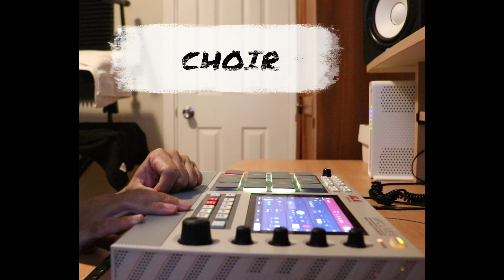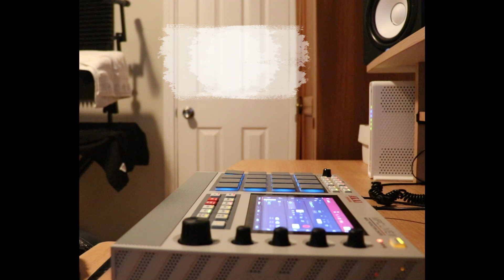Making a dope sample based beat on the Akai MPC Live 2 | Old School Hip Hop Boom Bap Scratch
Making a Boom Bap Hip Hop beat on the Akai MPC Live 2. This video will show all the stems to the beat and how the beat was made.